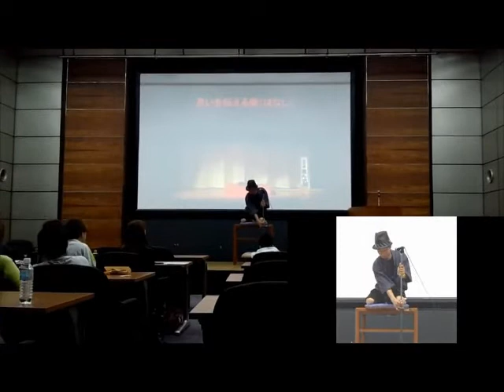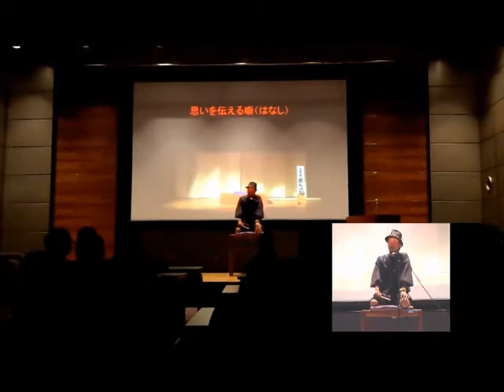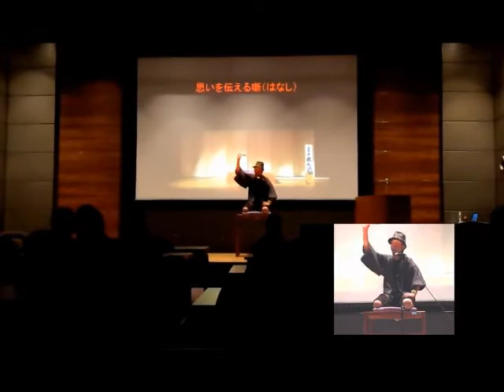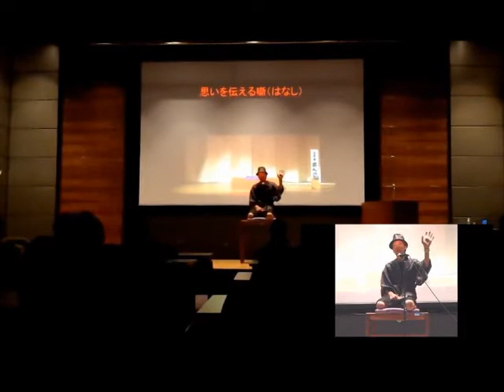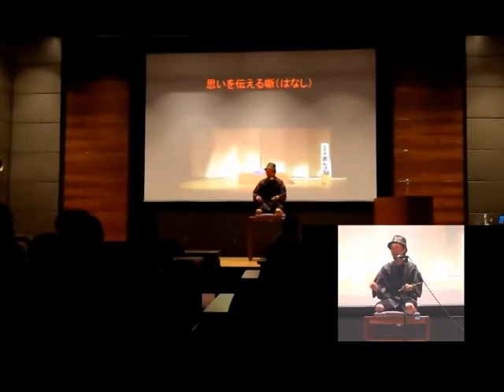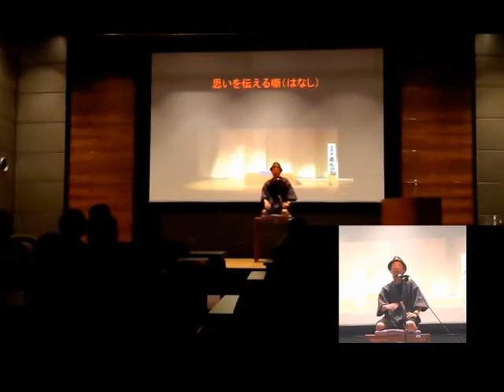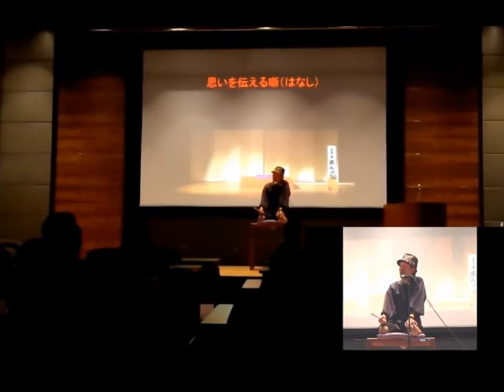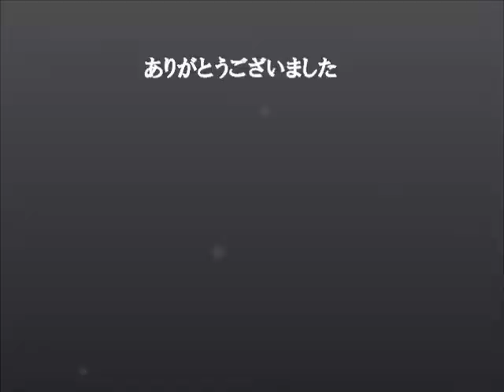みかえりびじん中村ディレクター落語 『寿限無』 ２０１３，７，２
おもいを伝える研修にて落語を披露